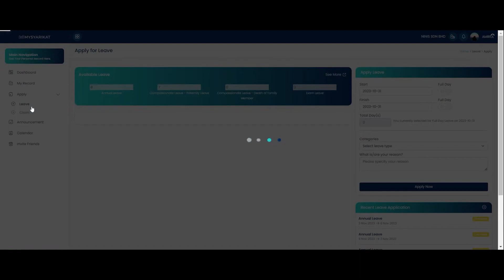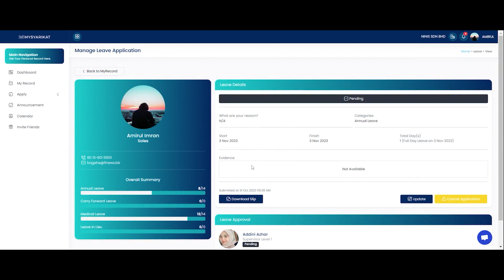[Version 2.0] Tutorial Apply Leave in MySyarikat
Management will get so easy with MySyarikat.

MySyarikat is a simple yet powerful tool offers Employee Management, e-Leave, e-Claim, automated payroll, smart attendance and all management tools to efficient your office management.